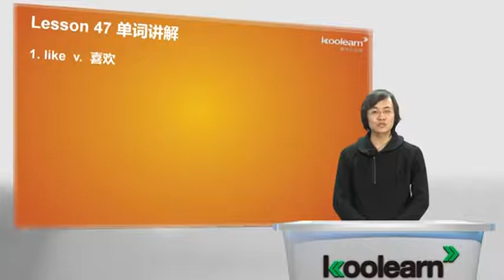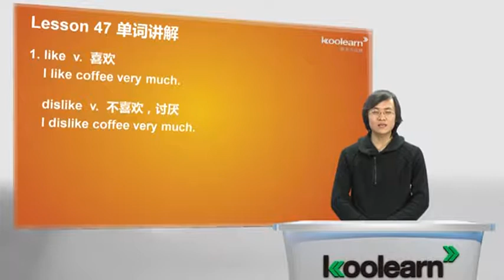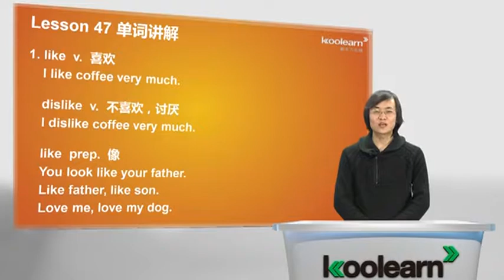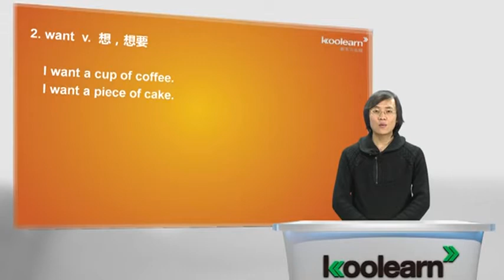Lesson 47&48 A cup of coffee 单词讲解